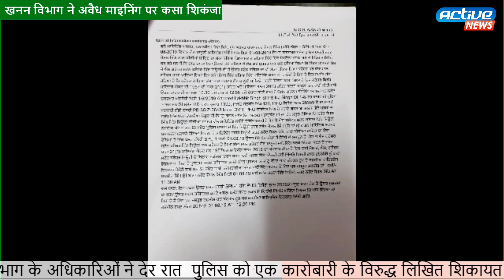खनन विभाग ने अवैध माइनिंग पर कसा शिकंजा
पंजाब का खनन विभाग सख्ती के मूड में है और पंजाब सरकार की तरफ से भी मॉनसून मौसम के दौरान माइनिंग पर सख्ती से करवाई करने के आदेश हैं जिसके चलते विभाग के अधिकारिओं ने देर रात  पुलिस को एक कारोबारी के विरुद्ध लिखित शिकायत की व् पुलिस ने एफआरआईदर्ज़ कर उक्त कारोबारी के विरुद्ध गैरकानूनी खनन का मामला दर्ज़ कर लिया